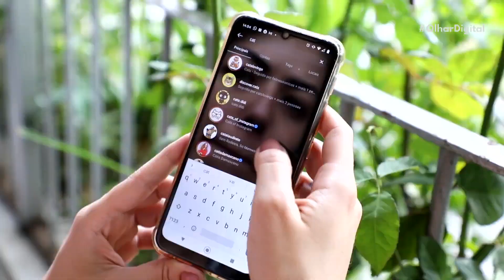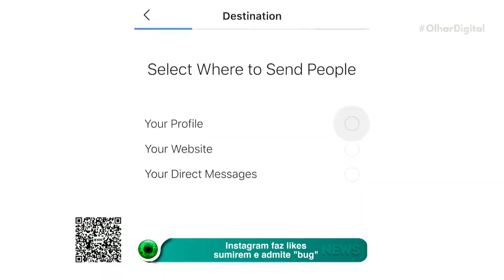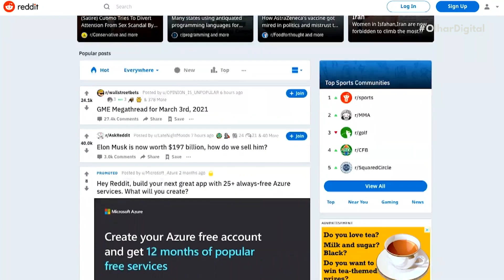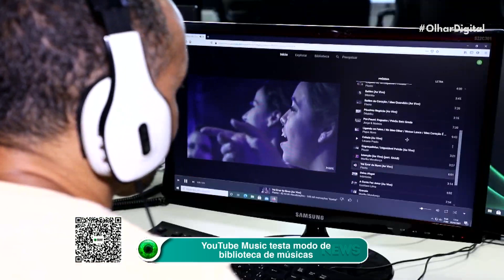Instagram faz likes sumirem e admite "bug"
Cadê o like que estava aqui??? Essa foi a pergunta feita por vários usuários do Instagram, que viram suas curtidas desaparecerem nesta semana. Mas, calma: tudo não passou de um engano, segundo a própria rede social.